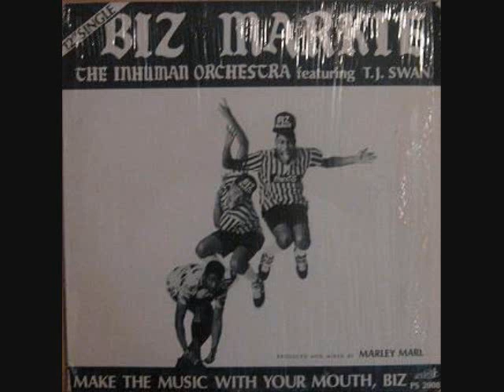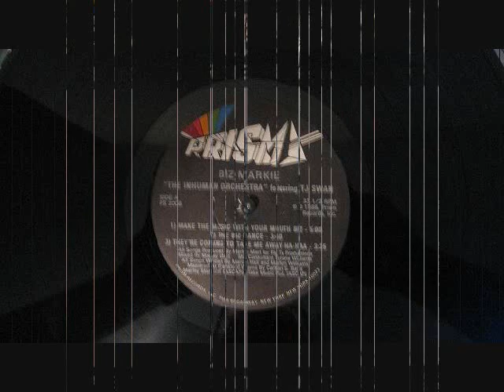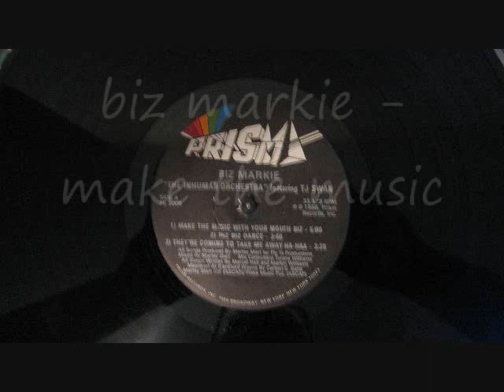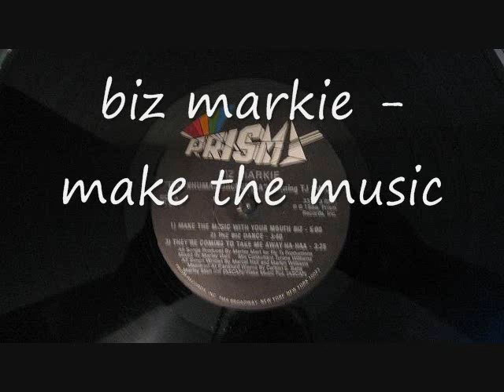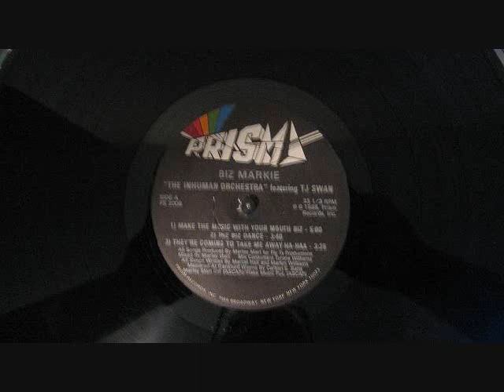biz markie - make the music.wmv